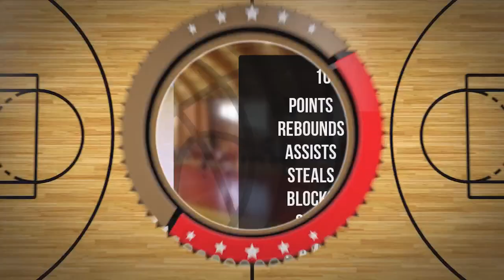Filip Stawik Player Mixtape DC77 Brzesko 2022